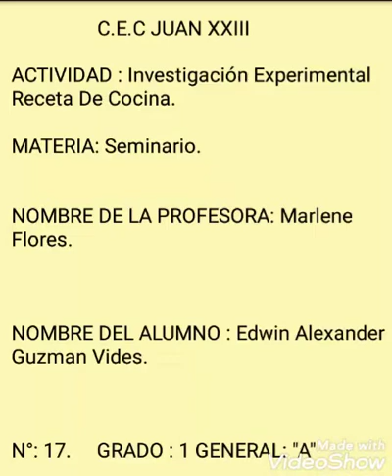Receta para preparar Arroz Frito